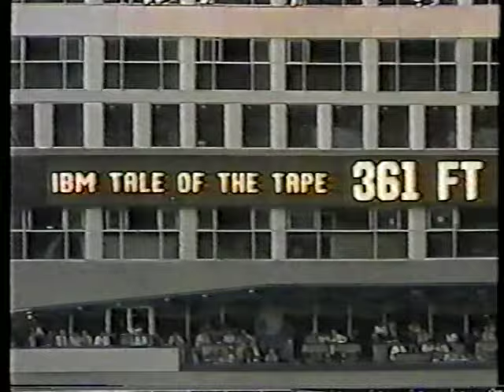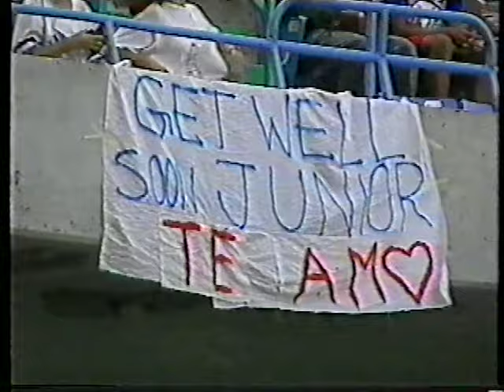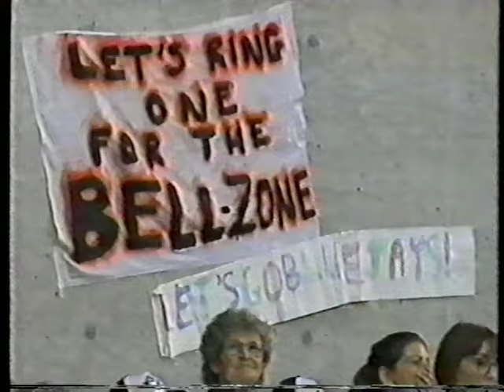Rangers vs Blue Jays (8-8-1989)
Now, you'll want to bookmark this one, Blue Jays fans! It's the Major League debut of the immortal Mauro Gozzo against Bobby Witt and the visiting Texas Rangers (and Gozzo did an excellent job, too!), August 8, 1989, from Skydome from this TSN telecast.